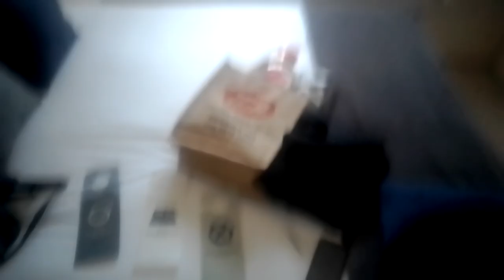VID 20241029 170556 Housekeeping! Episode XXXVI "I saw the sign, but I went in anyway..."